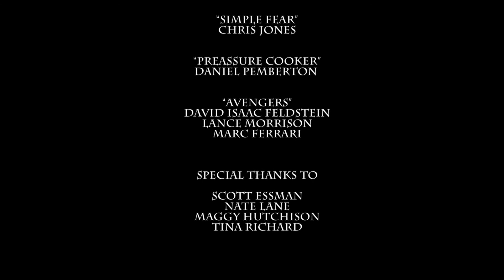RESTLESS MIND MOVIE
A Bobby Richard Film
A young schizophrenic woman tries to put her life back together after an attempted suicide.